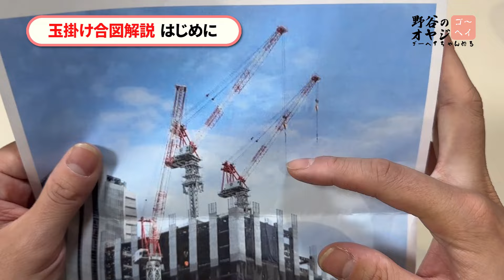【クレーン無線】玉掛け合図はこの動画を見れば完璧になれます。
●↓【建設業の転職アプリ-ケンジョブ】の詳細は下記リンクをチェック!!↓

●↓【建設業でハイクラス転職!!-建設JOBs】の詳細は下記リンクから↓

●野谷のオヤジ-SNS

↓TikTok(生配信はTikTokだけ!!)

↓Instagram(ブログ)